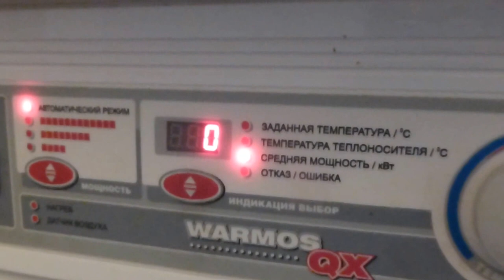Запуск котла отопления